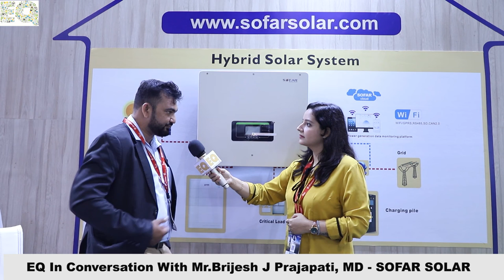EQ In Conversation With-Mr. Brijesh J Prajapati_SOFAR SOLAR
EQ International Magazine_Event Coverage_REI 2021